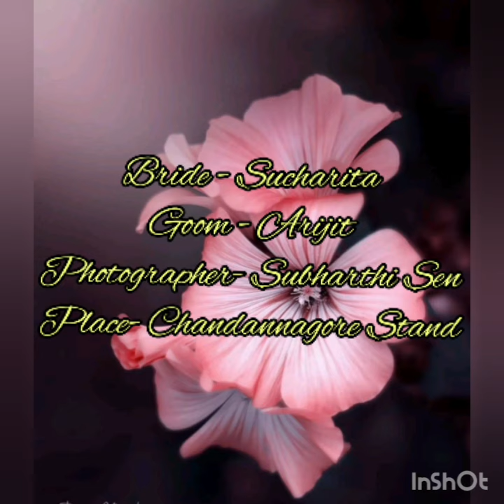My Prewedding shoot Part-I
Me Sucharita and my would be Arijit getting married soon. Now our 1st Prewedding shoot Video Part-1.

Photographer- Subharthi Sen
Video Creation Me 🤩